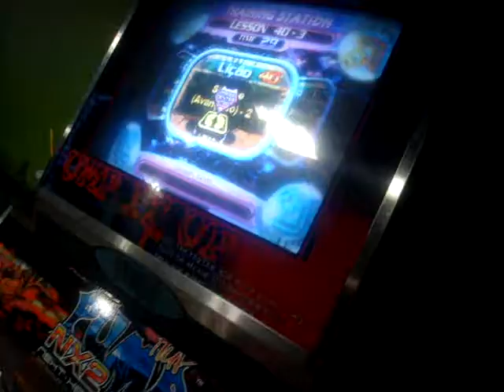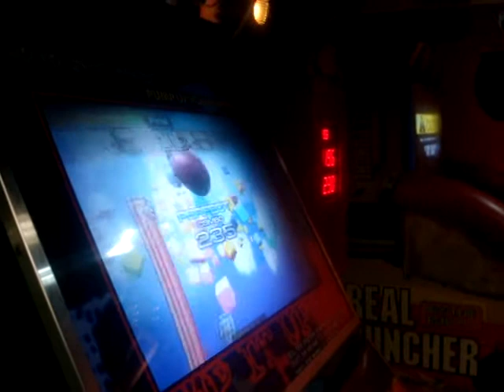Knot - Pumptris Quattro { Training Station }